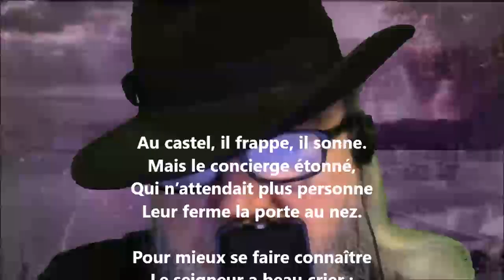Au castel, il frappe, il sonne - Jean Claude Léonard Poisle Desgranges lu par Yvon Jean